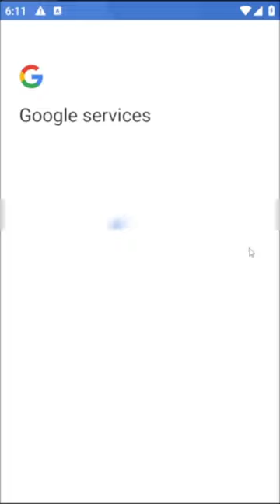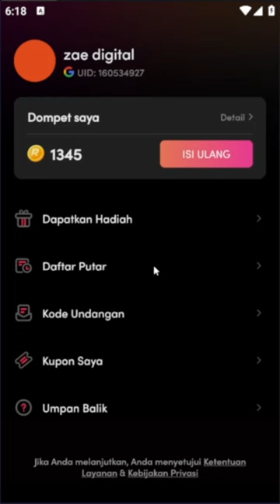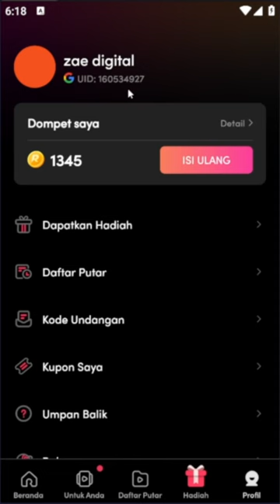REEL SHORT UNLOCKED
perhatikan di video biar gak gagal faham, ini ada masa berlakunya yah.